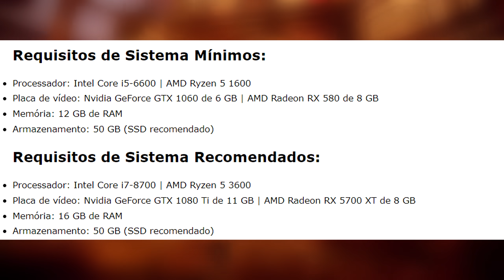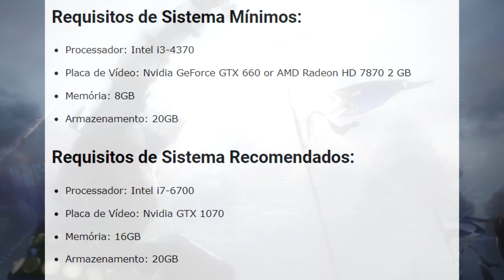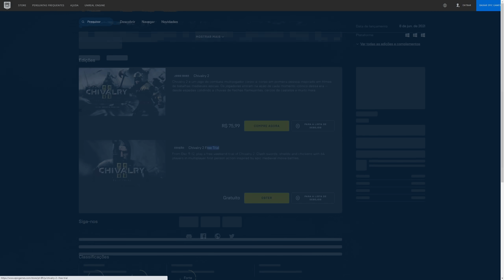CORRAM!! EPIC GAMES MALUCA!!! 15 JOGOS de GRAÇA PARA RESGATE ATÉ O FINAL do ANO!! JOGOS GRÁTIS no PC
A Epic Games Store vai entregar 15 jogos de graça para todos até o final do ano no PC, e agora os jogos Godfall Challenger Edition e Prison Architect estão grátis para resgate permanente na loja. Chivarly 2 também pode ser jogado de graça.

Vai comprar na Green man Gaming ? Ajude o Canal

00:00 NOVOS JOGOS de GRAÇA na EPIC GAMES STORE
03:39 15 JOGOS de GRAÇA ATÉ O FINAL DO ANO!!
06:11 Call of Juarez: Gunslinger
06:43 JOGO GRÁTIS PARA JOGAR até DOMINGO!